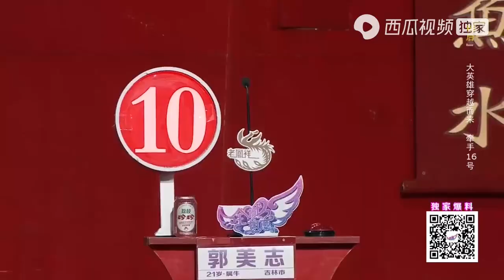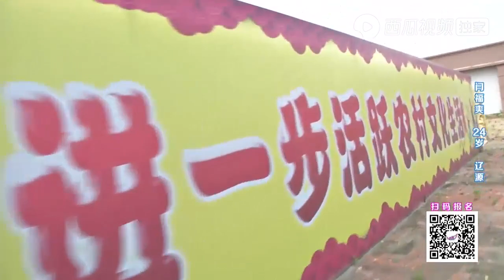小伙号称红白喜事大拿，跟姑娘是同行，俩人咋聊起工资了｜全场热恋